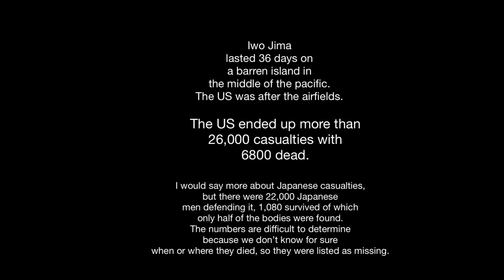Iwo Jima stop motion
I hope every one enjoyed.  If not, give me feed back.